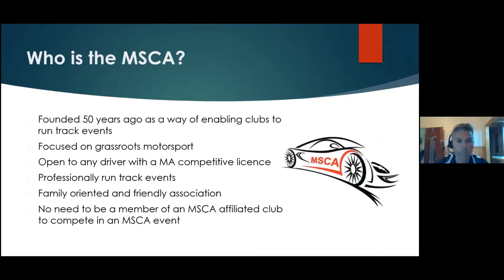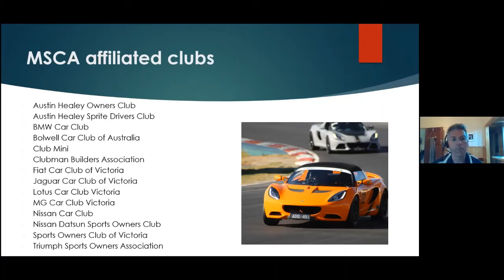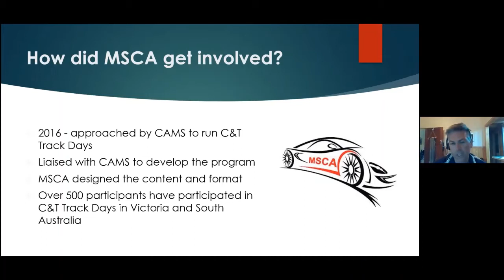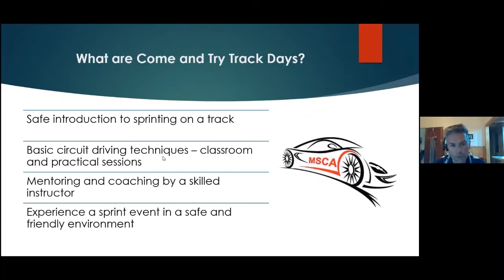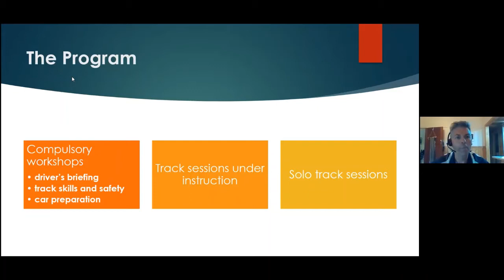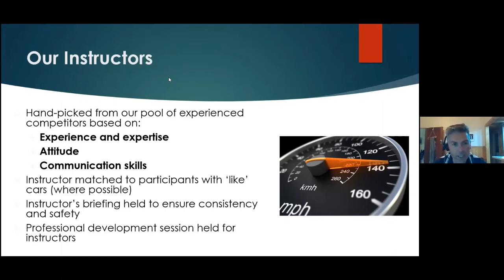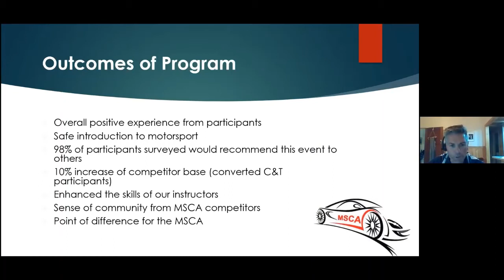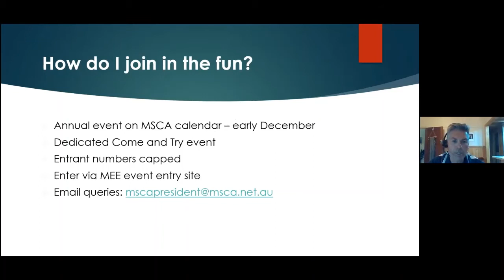LCV Virtual Club Meeting - Be a better Lotus Driver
Chat about how to become a better driver and get the most out of the Lotus experience.  Presentations from Kevin of Driver Dynamics and Bruce Astbury of MSCA.